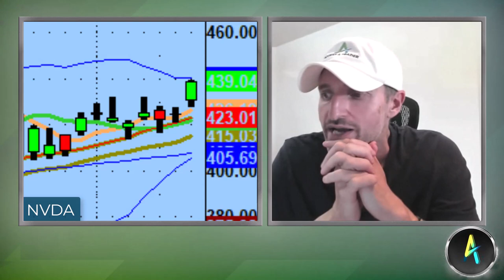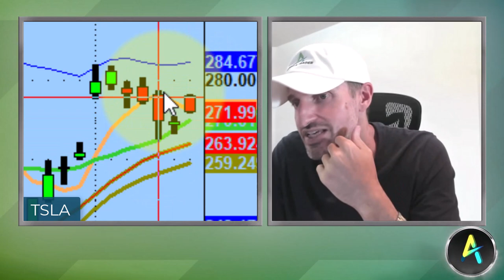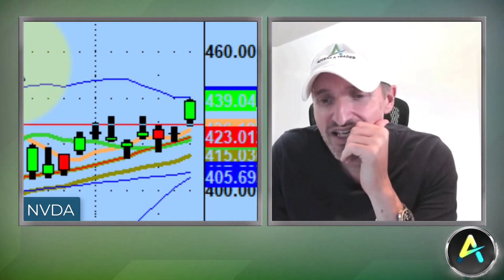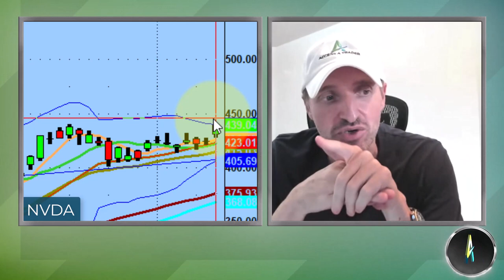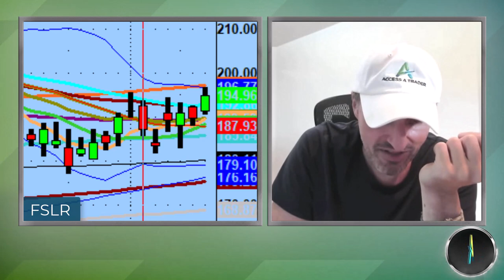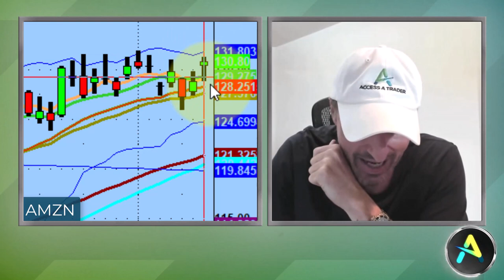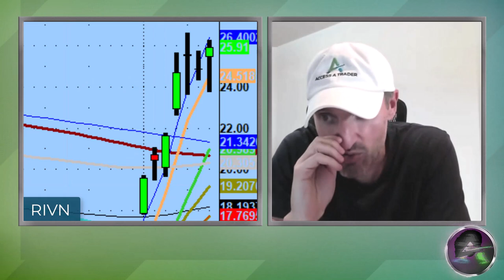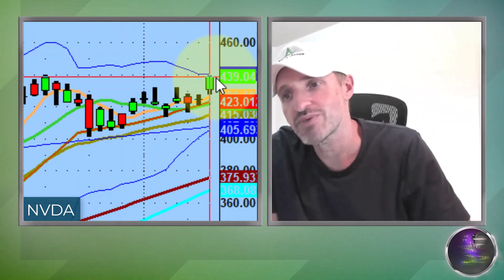Huge Out-Of-The-Money Options On Nvidia Stock | NVDA Technical Analysis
Today we saw the highest close on the Nasdaq 100 (QQQ) since April 2022. The bull is in full effect.

Tonight we discuss the relationship between the options and equities markets, Amazon (AMZN) & Meta waking up, as well as massive out-of-the-money call buyers coming in on Nvidia stock (NVDA).

💚 COMMUNITY SUPPORT 💚